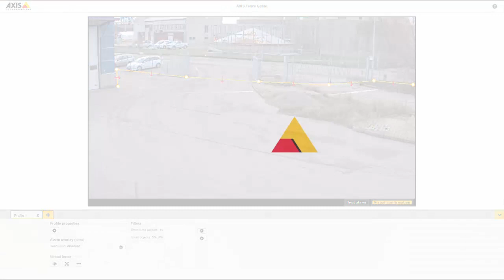Configuration tip: AXIS Fence Guard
A video clip showing how to set up virtual fences with AXIS Fence Guard.

How to create multiple profiles, set up Action rules and configure Alarm Overlay for AXIS Guard Suite